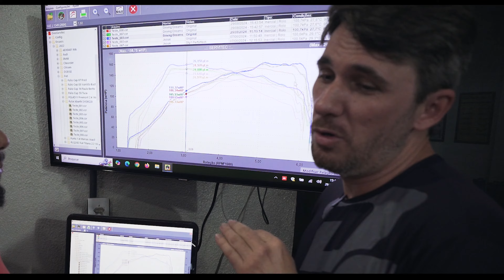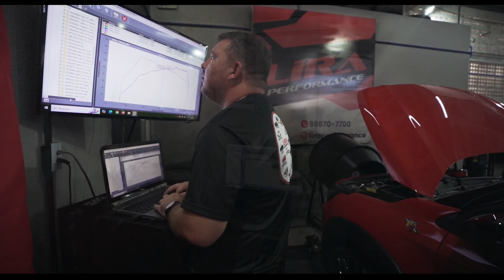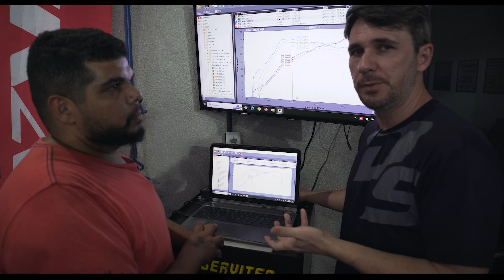Pulse Abarth 1.3 Turbo, a real sobre o motor! Mais potente que Polo GTS e DS3?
// Siga no Instagra, Youtube e Facebook  @pneufree.com

📢 Ganhe benefícios exclusivos

Vídeos novos toda Terça e Quinta ou Extra a qualquer dia.

Apresentação: Victor Godzila
Fotografia:  Julian Simão e João Victor
Edição e Motion Graphic:  Julian Simão e João Victor